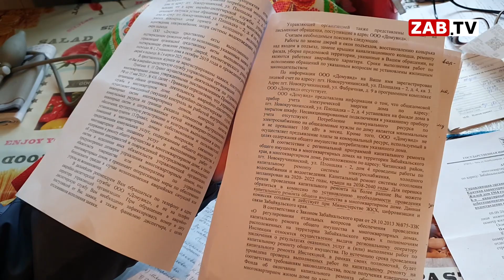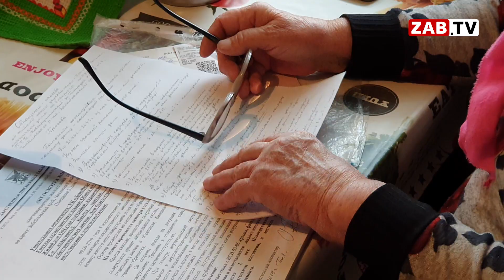«Они просто собирают деньги» - пенсионеры об управляющей компании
Наш следующий репортаж о жизни пенсионеров небольшого восьмиквартирного дома в поселке Новокручининский Читинского района. Управляющая компания «Дому Вид» и Фонд капитального ремонта не дают пожилым людям погрязнуть в неге и покое. Бытовые неурядицы забайкальцев в материале моих коллег